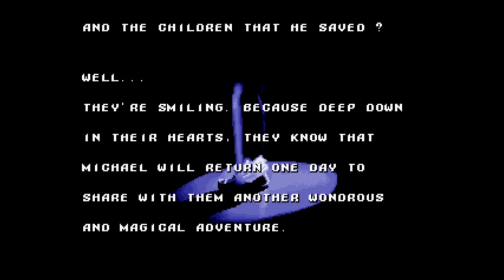Michael Jackson's Moonwalker (Arcade) - Save the Children! - Saturday Afternoon Gaming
Who's bad?

Michael Jackson's Moonwalker is the name of several video games based on the 1988 Michael Jackson film Moonwalker. U.S. Gold published various games for home computers, released in 1989, while Sega developed two similarly themed beat 'em up video games in 1990; one released for arcades and another released for the Mega Drive/Genesis and Master System. Each of the games' stories loosely follow the story of the film, in which Michael Jackson must rescue kidnapped children from the evil Mr. Big, and incorporate synthesized versions of some of the musician's songs.

Versions of the game were released for the popular 8-bit and 16-bit home computers of the time. They were developed by two small software houses, Irish Emerald Software Ltd and American Keypunch Software, and published by U.K. company U.S. Gold.[1]

The game features four different levels. The first level is a top-down maze-style level. The next level has similar gameplay, riding the motorcycle collecting tokens. The third level is a side-scrolling level based on the "Smooth Criminal" clip. The player collects ammunition and shoots at gangsters in openings above the player character. The last level involves morphing into a robot and shooting at soldiers in openings, with the player controlling a crosshair.

Different from the home computer version, Michael Jackson's Moonwalker (マイケル・ジャクソンズ・ムーンウォーカー, Maikeru Jakusonzu Mūnwōkā) is an arcade video game by Sega (programming) and Triumph International (audiovisuals), with the help of Jackson which was released on the Sega System 18 hardware. This game suffered from Sega's suicide battery[2] on its arcade board (a battery that, accidentally or otherwise, renders the game unplayable at the end of its lifespan). The arcade has distinctively different gameplay from its computer and console counterparts, focusing more on beat 'em up gameplay elements rather than platform.

The game is essentially a beat-em-up, although Jackson attacks with magic powers instead of physical contact, and has the ability to shoot short-ranged magic power at enemies. The magic power can be charged by holding the attack button to increase the range and damage of the magic power. If up close to enemies, Jackson executes a spinning melee attack using magic power.

If the cabinet supports it, up to three people can play simultaneously. All three players play as Jackson, dressed in his suit (white for player 1, red for player 2, black for player 3).

Jackson's special attack is termed "Dance Magic". There are three different dance routines that may be performed, and the player starts with one to three of these attacks per credit (depending on how the machine is set up).

Bubbles the chimpanzee, Michael's real-life pet, appears in each level. Once collected or rescued, the chimp transforms Michael into a robotic version of the pop singer that has the ability to shoot laser bursts and missiles and absorb significantly more damage.

Jackson later would go on to have a cameo role in Sega's Space Channel 5 and Space Channel 5: Part 2 music/rhythm games for the Dreamcast and PlayStation 2.[18] Jackson's cameo did not return in the VR version of the first game.[19] Jackson also appeared as a secret character in Ready 2 Rumble Boxing: Round 2.[20] The Genesis version of the game is the subject of episode # 63 of "Angry Video Game Nerd."[